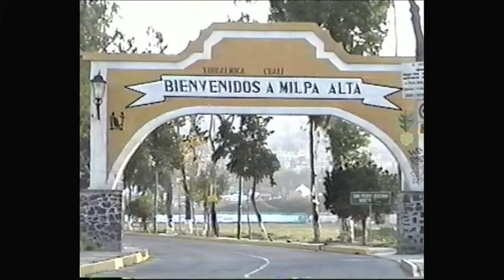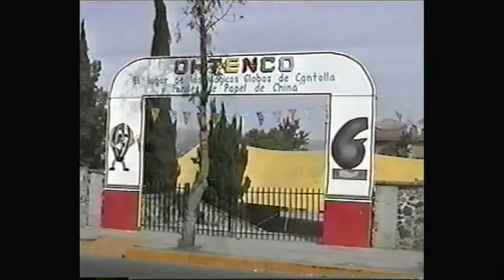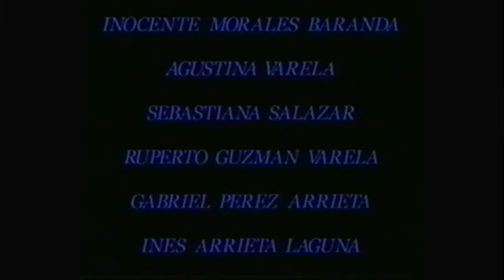El Ayate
Costumbres típicas de Milpa Alta, la cultura del maguey. En Milpa Alta los ayates se dejaron de hacer porque poco a poco se fueron acabando los magueyes que se encuentran en vías de extinción. Pero también nos muestran cómo se hacen los ayates. El ayate no solo se usa en las labores del campo, en Milpa Alta tiene muchos usos. Ahora solo se producen 30 ayates por año, por la falta de materia prima.
TEMA: Talleres
Num. Catálogo Videoteca Audiovisual CCH Azcapotzaco (617)